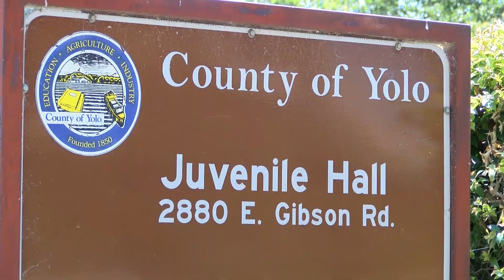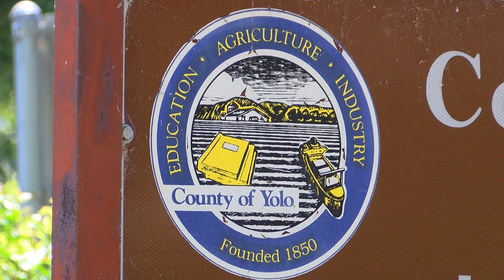Woodland: Centro de detención bajo la lupa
Un condado del norte de California aceptó más de dos millones de dólares adicionales del gobierno federal para seguir con un controversial centro de detención de menores migrantes. Susanna Gonzalez tiene mas.